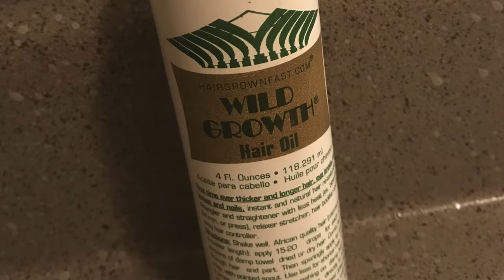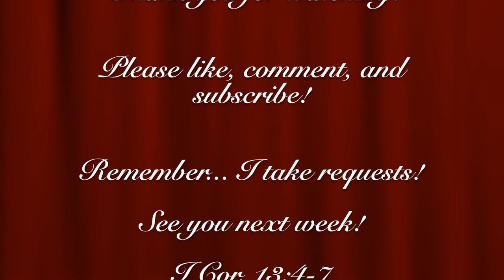Staple Hair Products 2017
These are my "ride or die" products that I not only use on a regular basis, but (many of them) I have been using for years!

This video pairs well with my 'Current Hair Regimen video and my 'Sponge Method with Side Part' tutorial which can be found below:

Camera: iPhone 7
Lighting: Sunlight
Editing Software: iMovie

more videos from me!! Thank youuuuu for watching!